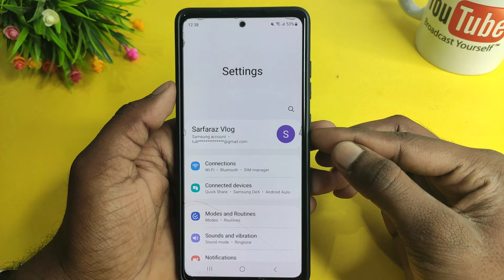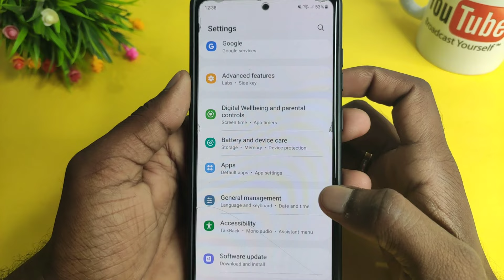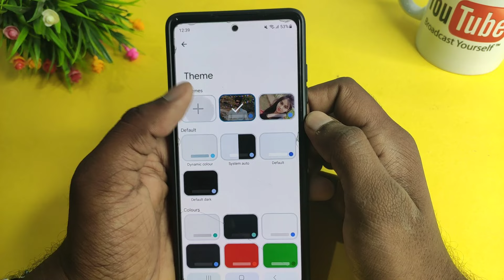Samsung keyboard me photo kaise lagaye | How to add photo in samsung keyboard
About :- dosto aajke video me apko batane wala hu samsung mobile me keyboard me photo kaise lagaye ummed karta hu apko yeah video pasand aayegi

Your query
keyboard me photo kaise lagaye samsung
samsung keyboard me photo kaise lagaye
how to add photo in samsung keyboard
keyboard me photo kaise lagaye
how to add photo in keyboard